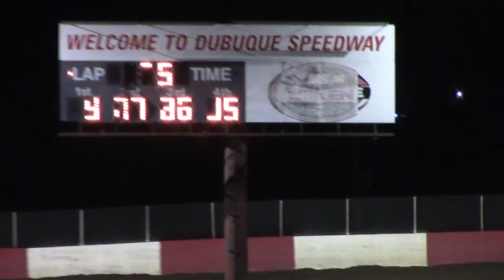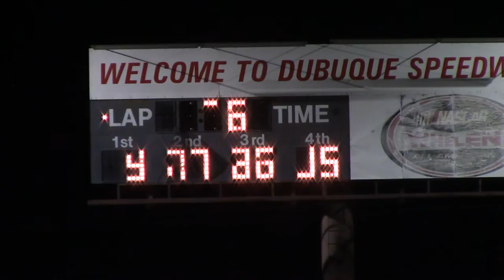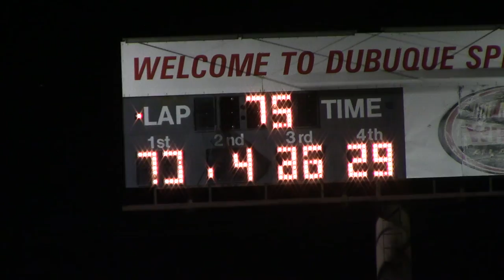Dubuque Stock Car A Main 7/27/16